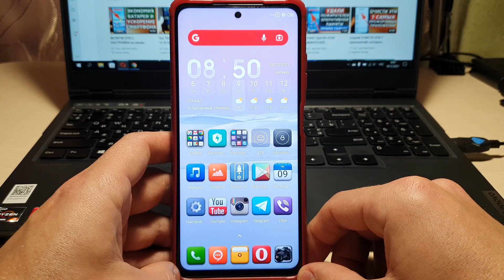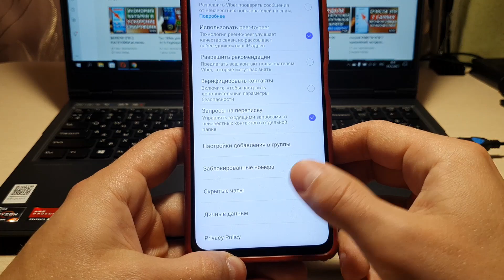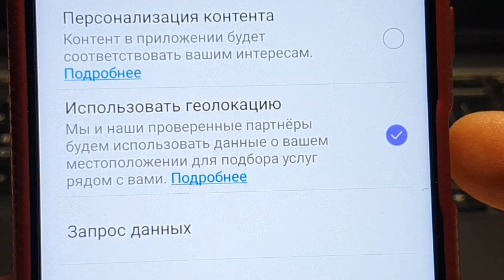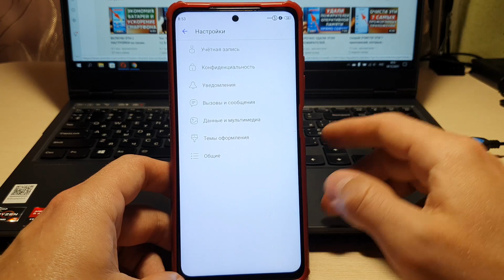Срочно ОТКЛЮЧИ СБОР ЛИЧНЫХ ДАННЫХ И НИКОГДА НЕ ВКЛЮЧАЙ эти функции слежки на своем смартфоне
Срочно ОТКЛЮЧИ СБОР ЛИЧНЫХ ДАННЫХ И НИКОГДА НЕ ВКЛЮЧАЙ эти функции слежки на своем смартфоне. НИКОГДА НЕ ВКЛЮЧАЙ эти функции СБОРА ЛИЧНЫХ ДАННЫХ на своем смартфоне.
Это приложение есть практически на всех андроид смартфонах, поэтому желательно проверить эти настройки сбора личных данных и их отключить!